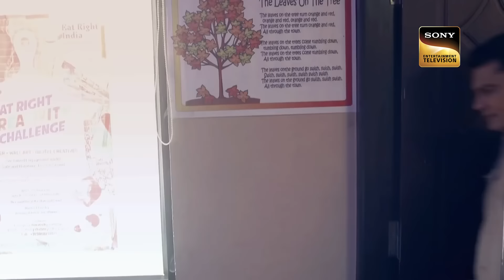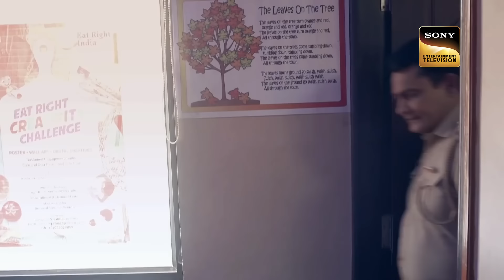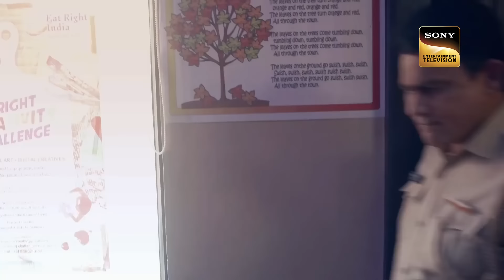'Delhi Crime Case' ने क्यों चौंका दिया पूरी Police Force को? | Crime Patrol | Inspector Series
A family is looted and killed by a highway robbery gang. After investigation, a young girl named Nazia comes under the eye of suspicion for working with the gang.